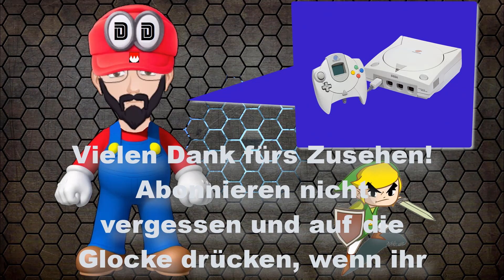📽 Doschdn Classics 📽 - 🎮 Let´s Test - Doschdn Angezockt 🎮 - #21 - CRYSTAL CASTLES - Atari 2600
📽 Doschdn Classics 📽 - 🎮 Let´s Test - Doschdn Angezockt 🎮 - #21 - CRYSTAL CASTLES - Atari 2600 - HD - 1080p - 60 FPS - Deutsch
Titel: Crystal Castles
System: Atari 2600
Genre: Maze / Geschick
Erscheinungsjahr: 1984
Publisher: Atari

Viel Spaß!